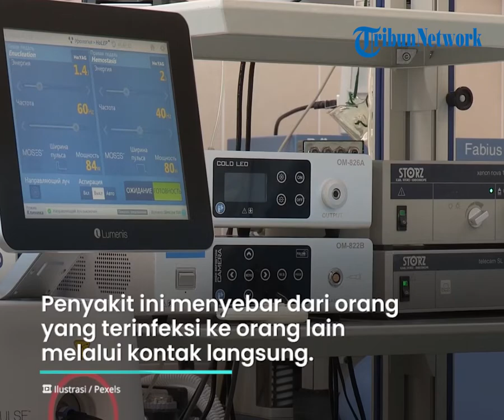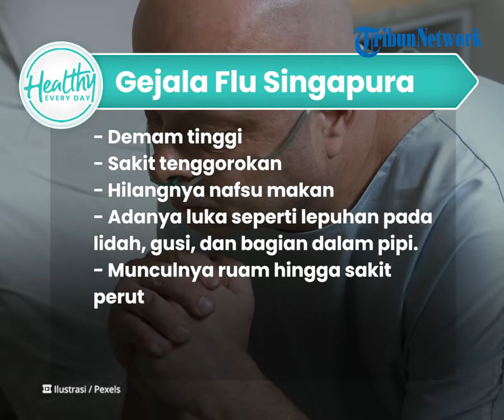Waspadai Flu Singapura pada Anak Bisa Picu Penyakit Komplikasi, Kenali Gejala dan Cara Obati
TRIBUN-VIDEO.COM - Flu singapura kini menjadi salah satu wabah yang sangat dikhawatirkan.

Lantaran penyakit ini rentan menyerang anak-anak di bawah usia lima tahun.

Maka sebaiknya untuk mengetahui gejala dan cara mencegahnya.

Dikutip dari Tribunnews.com, Penyakit tangan kaki dan mulut atau dikenal dengan Flu Singapura adalah penyakit infeksi enterovirus yang mudah menular.

Gejala umum yang terjadi pada penderita Flu Singapura akan mengeluhkan demam tinggi hingga muncul ruam di beberapa tubuh.

Dikutip dari situs Kementerian Kesehatan (Kemenkes), penyakit Flu Singapura sudah ada sejak tahun 1957 dari Toronto, Kanada.

Penderita penyakit Flu Singapura ini bisa menularkan penyakit selama minggu pertama mengalami sakit.

Penyakit ini menyebar dari orang yang terinfeksi ke orang lain melalui kontak langsung seperti batuk, berpelukan, atau menggunakan peralatan makan yang sama.

Masa inkubasi penyakit Flu Singapura adalah tiga hingga tujuh hari.

Ada beberapa gejala Flu Sinngapura yang perlu diketahui, yaitu:

- Demam tinggi

- Sakit tenggorokan

- Hilangnya nafsu makan

- Adanya luka seperti lepuhan pada lidah, gusi, dan bagian dalam pipi.

- Munculnya ruam hingga sakit perut.

Apabila Flu Singapura tidak segera diatasi bisa menyebabkan komplikasi, seperti dehidrasi, ensefalitis, meningitis, polio, hingga kematian.

Untuk mengatasinya bisa dengan minum obat yang dianjurkan oleh dokter dan kompres air hangat serta vaksin.

(Tribun-Video/TribunKesehatan)

Artikel ini telah tayang di Tribunnews.com dengan judul Mengenal Flu Singapura: Penyebab, Gejala, Cara Mengobati, hingga Apakah Berbahaya bagi Anak?,